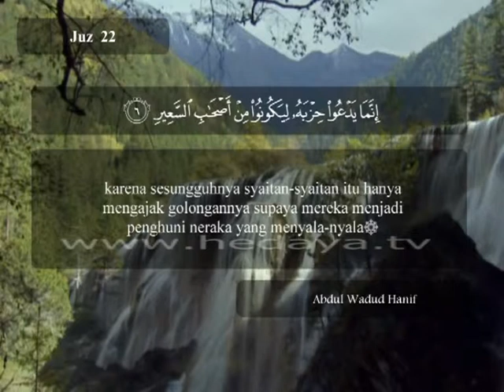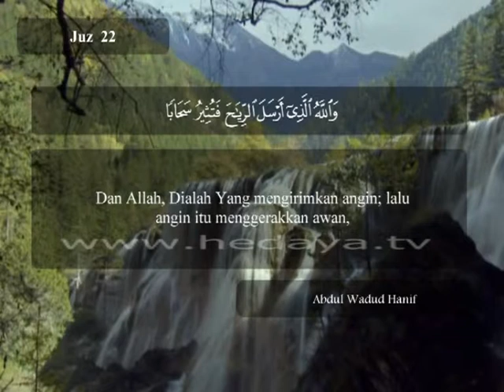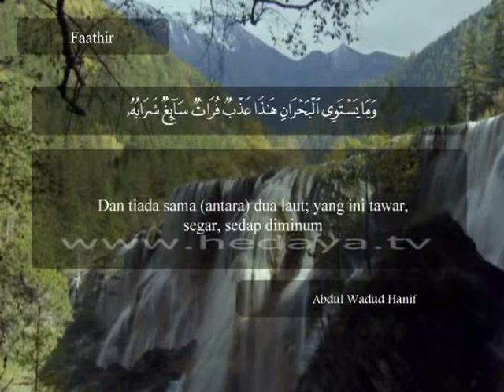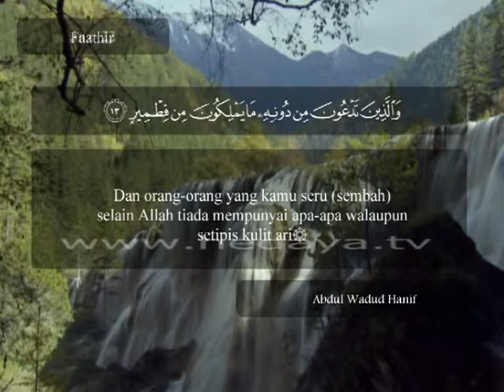174 B / Juz 22 / Fathir' (1-14) / Syaikh Abdul Wadud Hanif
174 B / Juz 22 / Fathir' (1-14) / Syaikh Abdul Wadud Hanif